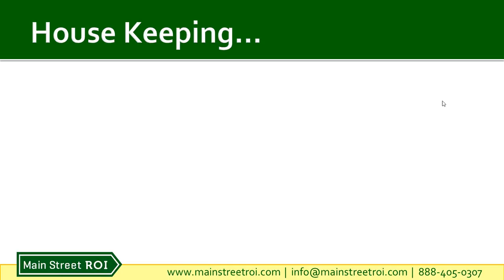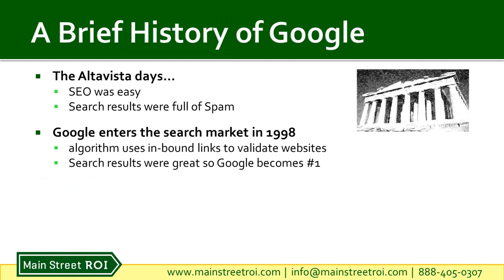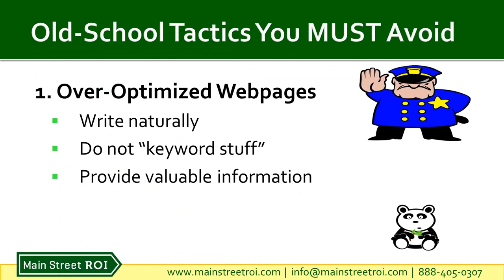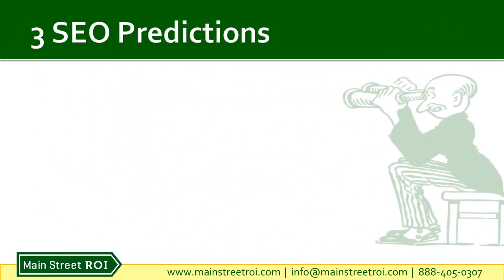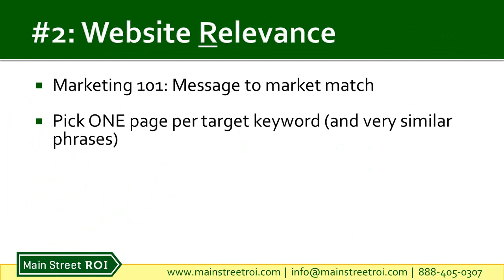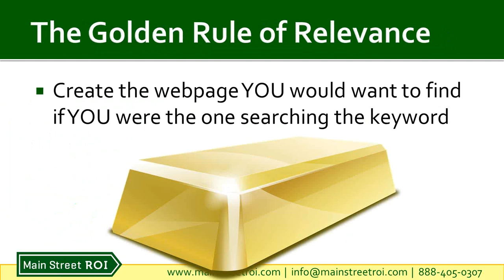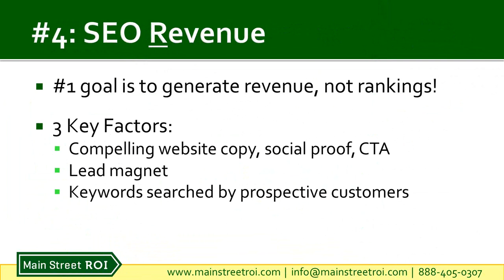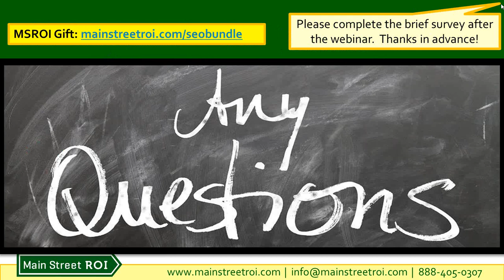5 Steps to Get Your Business Ranking on the First Page of Google Mailigen